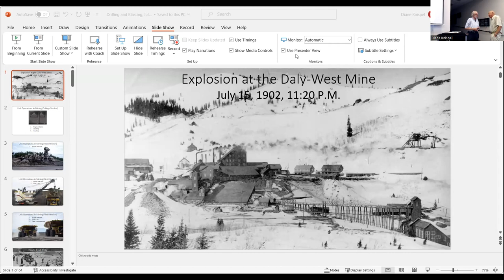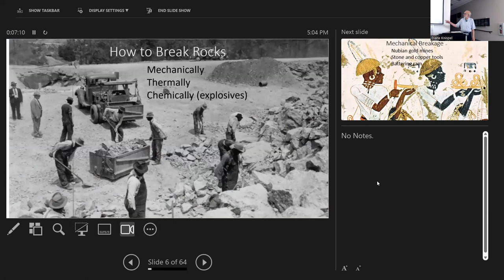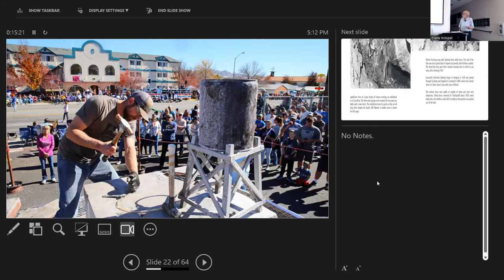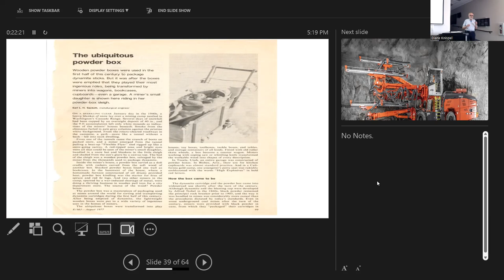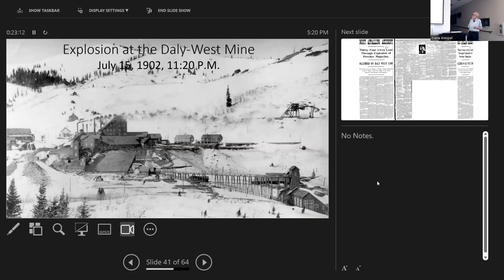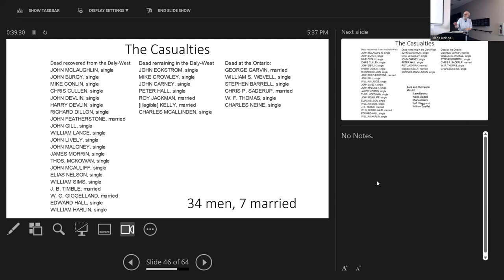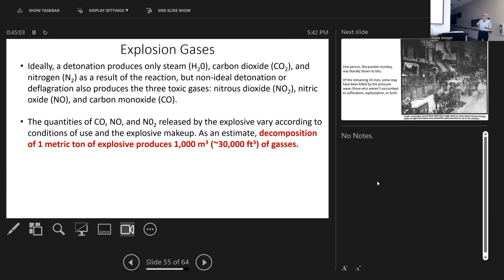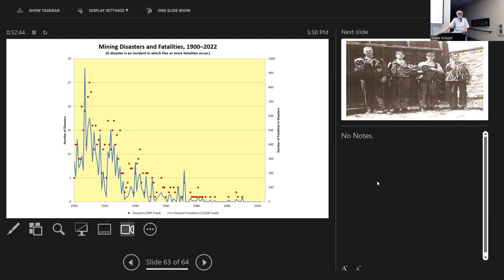Explosion in the Daly West, July 15, 1902--Not a Scrap of His Body Was Found by Dr. Mike Nelson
Park City Museum and the Friends of Ski Mountain Mining History are hosting a lecture called Explosion in the Daly West, July 15, 1902--Not a Scrap of His Body Was Found Anywhere given by Dr. Mike Nelson on Wednesday, July 26th from 5-6 p.m. at the Education and Collections Center located at 2079 Sidewinder Drive.

Explosives were invented in 9th Century China during the late Tang dynasty and were used extensively for warfare.  Their first use in mining was in 1627, at a mine in Stenmitz, Hungary.  Blasting was a much more effective way to break rock, and the introduction of the steam drill increased the overall efficiency of the mining process.  But blasting came with serious risks. Injuries and fatalities were common.  On July 15, 1902, 34 miners were killed following a magazine explosion in the Daly West and Ontario Silver Mines in Park City.  The magazine, located in the Daly West mine, exploded after a miner, John Burgy, entered carrying a lit candle.  The presentation will review the use of explosives in mining and will then look at the 1902 disaster in detail, examining the rescue response and the coverage of the incident in the local and national press.

Michael G. (Mike) Nelson is a professor of mining engineering at the University of Utah.  He was Chair of the Department of Mining Engineering from 2008 to 2019.  He was previously professor of mining engineering at the University of Alaska Fairbanks.  He holds a B.S. degree in metallurgical engineering and an M.S. in applied physics, both from the University of Utah, and a Ph.D. in mining engineering from West Virginia University.  Mike has worked for Kennecott Copper, Westinghouse Electric, Consolidation Coal, and EIMCO Process Equipment.  Mike has holds nine patents in mining in mineral processing.  He is co-author of the book, History of Flotation, and has contributed to many other technical books.  He has given invited short courses in the U.S., Australia, Ecuador, and India, and has been an expert witness in the U.S. and Australia.  Mike’s dad, Tom Nelson, grew up in grew up in Wasatch and Summit County, and graduated from Park City High School in 1946.  Tom’s dad, Carl, worked top car at the Silver King, and Tom worked weekends, holidays, and vacations at the Silver King while he was studying at B.Y.U. to become a high school band teacher.